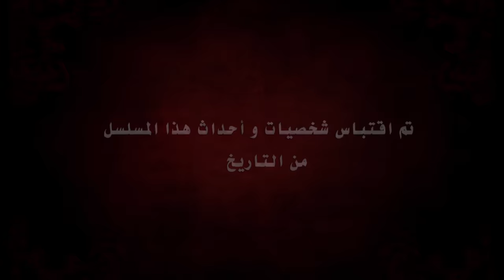القرن العظيم - الحلقة 91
تزداد الإثارة في القرن العظيم!
يطلب سليمان حسابًا من إخوانه الذين يخفون الذهب. فجأة ، يفاجأ مالكالوغلو بما يقوله. سليمان ، الذي لا يعتقد أن هاتيس بريئة ، يقرر الزواج منها. أمر الأمير مصطفى بقمع التمرد. مصطفى ، الذي في الطريق ، يتخذ قرارًا يمكن أن يكلف حياته! يضيف إلى القصر الشائعات التي نشرها رستم باشا عن مالكو أوغلو. Hürrem في حالة صدمة كبيرة حيث يذهب لجعله جريمة!
شعر سليمان بخيبة أمل من إخفاء الذهب. تفاجئ مشاركة مالكالوغلو في القضية الجميع. تعتقد هاتيس أن شاه سلطان يقوم بأعمال تجارية خلفها. سليمان يحاسب Hatice ويقرر الزواج منه.
تلقى Mihrimah أخيراً إجابة من Malkoçoçlu ، الذي يتوقعه لحبه! وإدراكًا لما يحدث ، فإن Rüstem مصمم على التخلص من Malkoçoğlu. بينما تنتشر القيل والقال في الحريم ، يتحول محرمه إلى فرصة لشاه سلطان.
عندما أمره مصطفى بقمع الثورة ، انطلق. Hürrem يتعلم هذا ويعطي Rüstem مهمة. رستم ، الذي يذهب إلى مصطفى ، يجبره على ارتكاب الأخطاء. بقرار ، مصطفى يترك مصيره في يد سليمان.
Hürrem يعمل مع انتشار الشائعات في الحريم. أثناء محاولته ركن Malkoçoğlu ، يفاجأ بما واجهه بالمناظر الطبيعية التي يواجهها

حريمالسلطان#